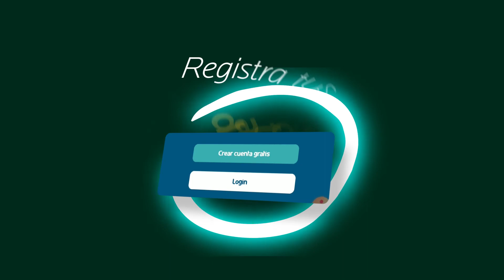Prepárate para recibir la verdadera Navidad.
Reflexionemos si realmente esperamos la Navidad o únicamente las fiestas que la rodean...